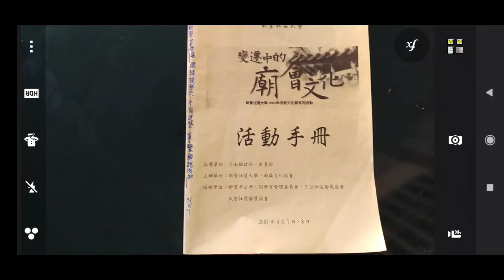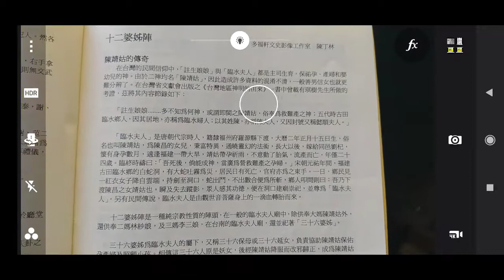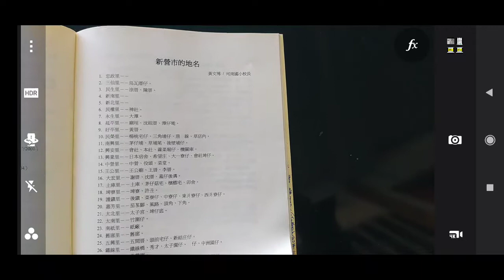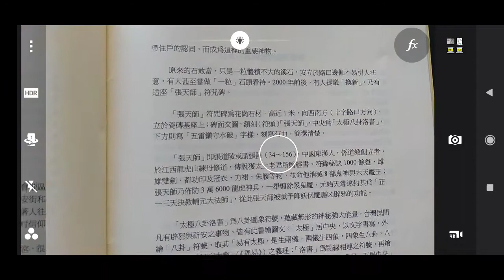2007，新營社區大學舉辦，活動於新營王公廟同濟宮及大宏王公里民活動中心